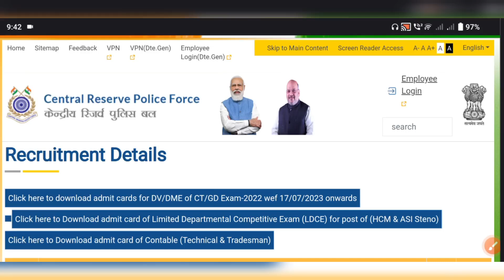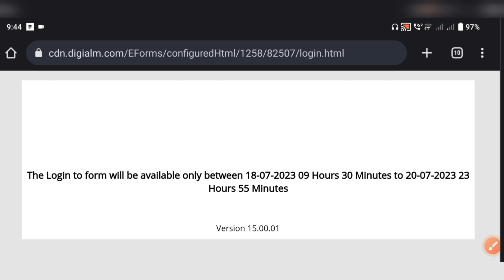CRPF Tradesman Answer Key Bad Update 2023 | CRPF Answer Key ఈరోజు రావడం లేదు 😔 | 8466 Post's